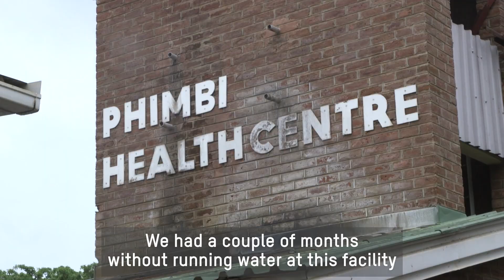Meet Mercy - Health Promotion Officer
Learn how you helped provide 30,000 people with water in southern Malawi.